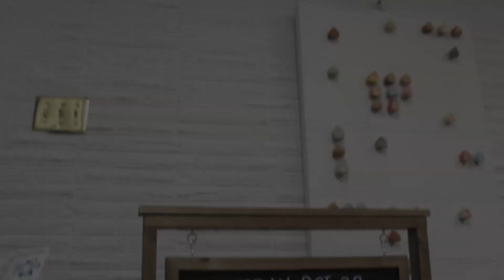Soil Painting /Science Loves Art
Science Loves Art supports local artists and the community by offering our studio, 4th Street Studios, for workshops and events.  We love supporting visual artists, scientists, musicians and all creative ideas!

Thanks to Spencer Philip Smith for creating this video.